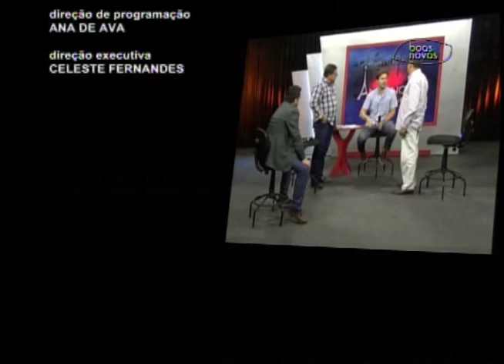Antenados - Perguntas e respostas - (bloco 4 de 4) 31-07-2015